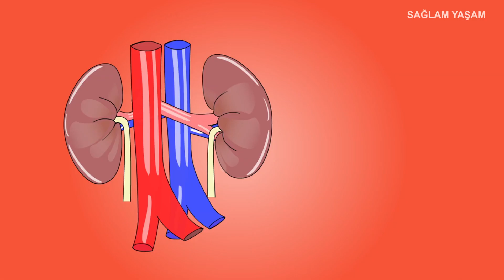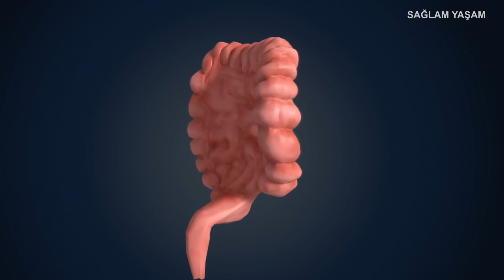BÖYRƏK DAŞINI BU ÜSULLA YOX EDİN (Ən Təsirli Vasitə)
Böyrək ağrısı, böyrək daşı problemi olanlar, hər dərdin çarəsi olan arpa suyunun faydalarından bəhs edən videomuzu mütləq izləyin!

► Saç problemleri:
►Ən Sevdiyim Videolar: